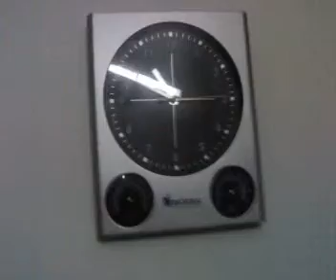many Sw signals receivable in interfon via F2 , good propagation in sw